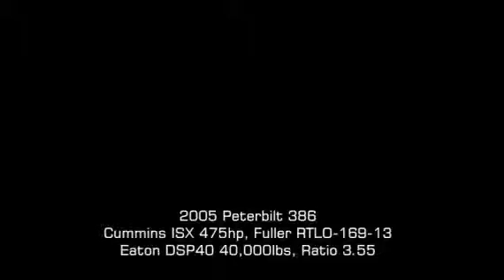2005 PETERBILT 386 For Sale